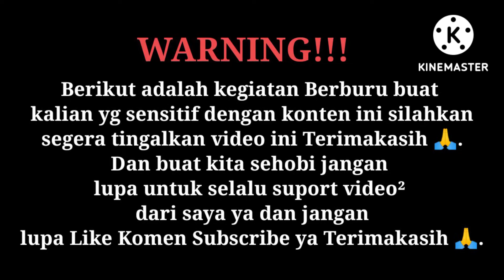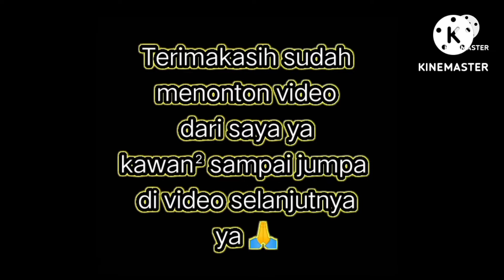Berburu tupai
unit:
= senapan angin uklik sharp topten
= teleskop T-EAGLE 4-16x44
= Mimis USA